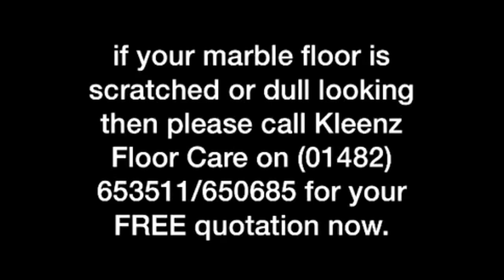Marble Floor Polishing Yorkshire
To See More Videos and Photos on Marble floor polishing Hull, Marble floor polishing York Plus Checkout The Rest Of Our Site. "Kleenz Hard Floor Cleaners" The Only Name You Need To Know For Hard Surface Restoration In Yorkshire and Lincolnshire.
In this YouTube video we restored this Marble floor back to its former glory. First job was to grind the marble using diamond abrasives. The marble was then polished to a mirror like finish, dried and then we applied colour enhancing impregnator, this gave a great looking finish, protection and ease of maintenance.